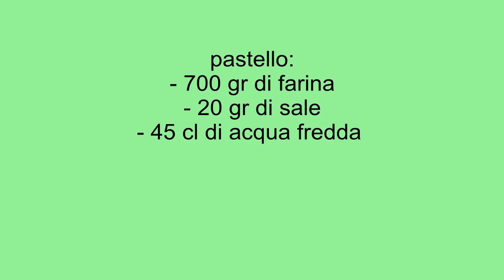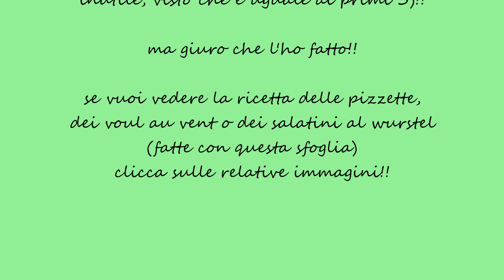come fare la pasta sfoglia!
ecco la mia ricetta della pasta sfoglia